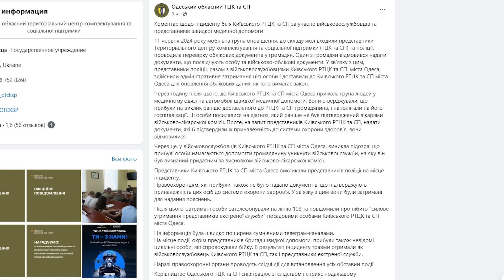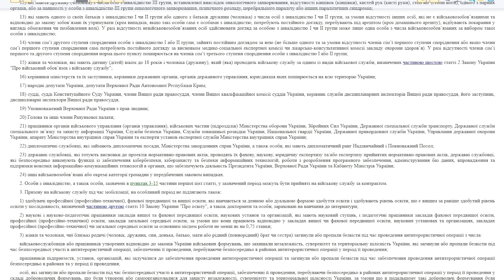Вся Украина в шоке! ТЦК перешли красную линию, люди восстали против беспредела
Хотите получить консультацию юриста (адвоката), Вся Украина в шоке! ТЦК перешли красную линию, люди восстали против беспредела, смотрите мое видео.